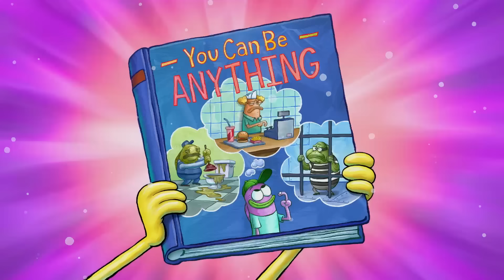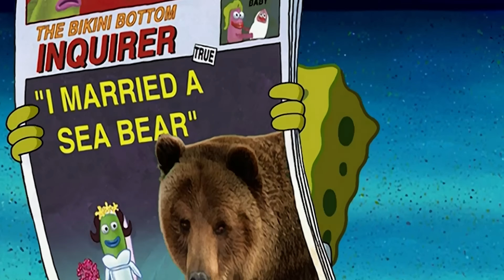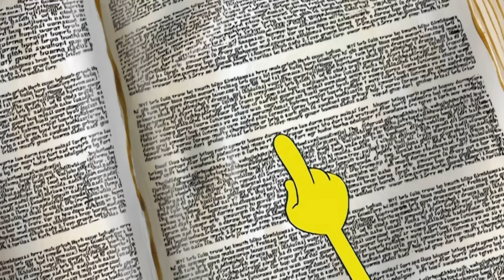SpongeBob | 120 MINUTEN SpongeBob & Patrick | SpongeBob Schwammkopf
Macht euch bereit für eine Doppelportion Freundschaft und Spaß mit SpongeBob und Patrick! 💛💖 Diese epische 120-minütige Compilation bringt euch die allerbesten Momente von Bikini Bottoms dynamischen Duo. Ob sie sich auf wilde Abenteuer begeben, verrückte Ideen haben, oder einfach nur sie selbst sind, SpongeBob und Patrick wissen, wie man eine gute Zeit hat.